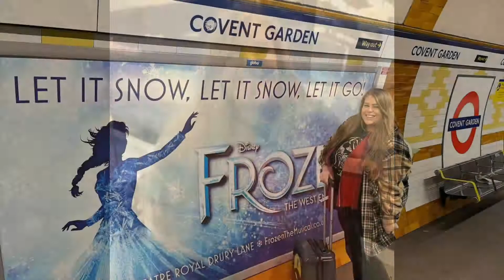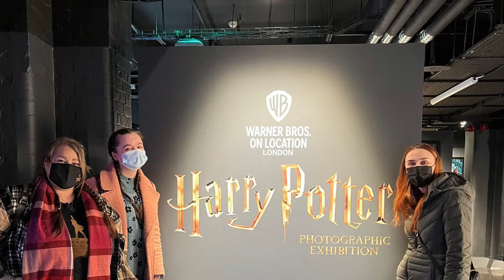London Trip 2022 /Hamilton /Frozen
Join me and my friends on our recent trip to London . We had such a good time I hope you enjoy watching our little adventure as we did having it .